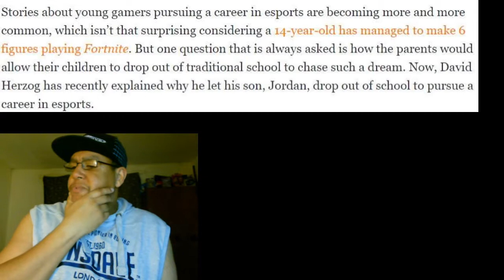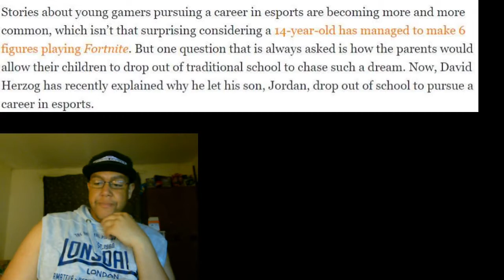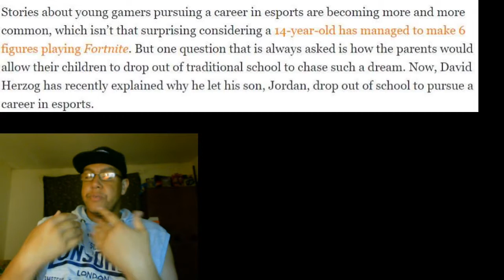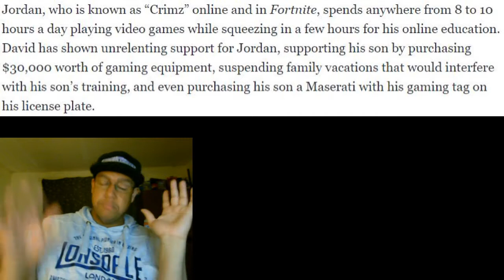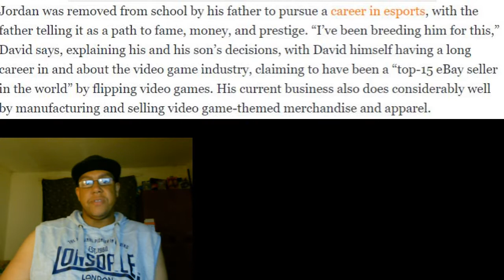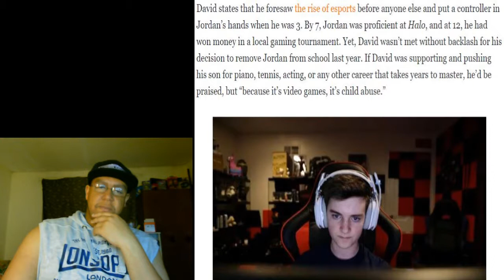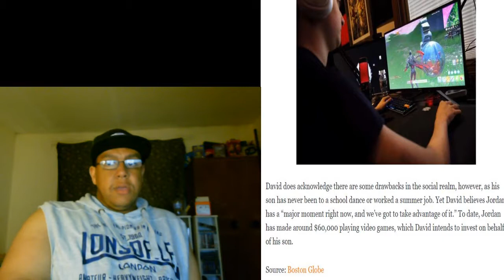Father let`s his son drop out to play Video Games - Vlog 73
Stories about young gamers pursuing a career in esports are becoming more and more common, which isn’t that surprising considering a 14-year-old has managed to make 6 figures playing Fortnite. But one question that is always asked is how the parents would allow their children to drop out of traditional school to chase such a dream. Now, David Herzog has recently explained why he let his son, Jordan, drop out of school to pursue a career in esports.

In any likelyhood that I had the opportunity to make a 6 figure sum from playing video games, I would of love to of taken it back when i was younger. Welcome to another vlog gaming minions across the globe and media minions too. A young man named Jason who goes by the gaming alias name " Crimz" is earning while playing Many have wondered if this is child abuse that his father took him away from school and got into E sports instead. Well let`s have a read and see what it is about then before we do the easiest thing people do everyday...JUDGE.